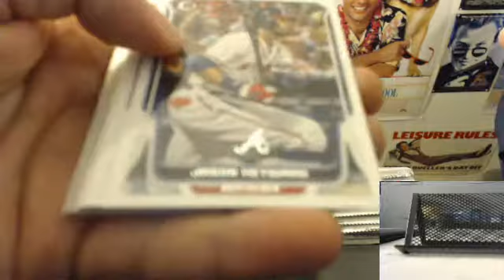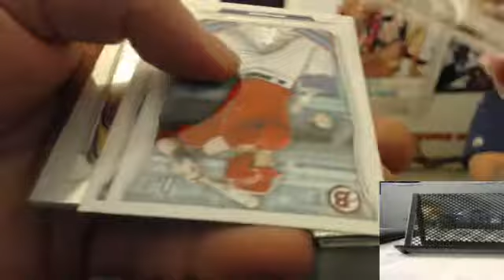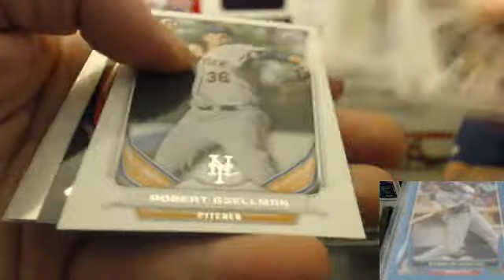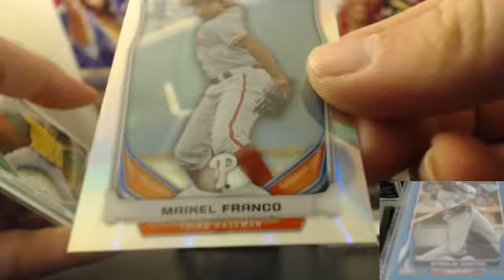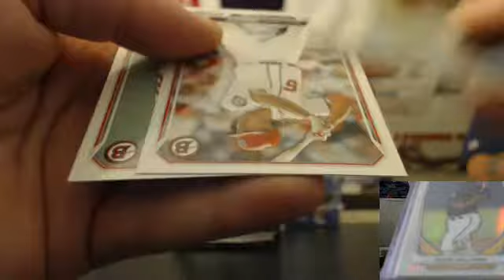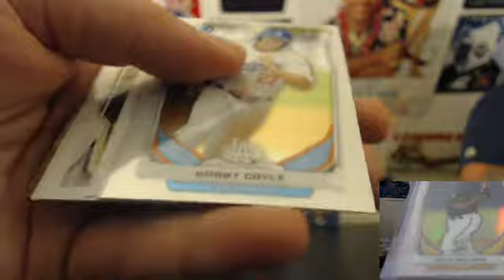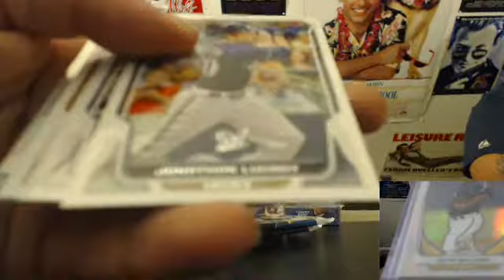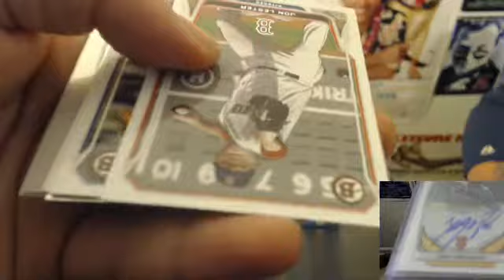2014 Bowman Break 5 17 14 Box #1